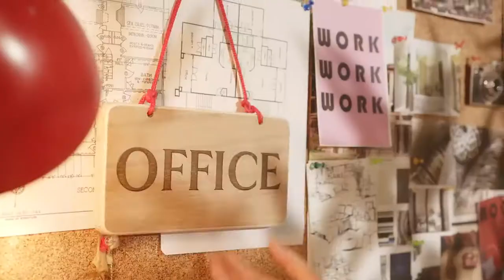BRD Creditul Expresso - Ia-ti tot ce ai nevoie TVC2021